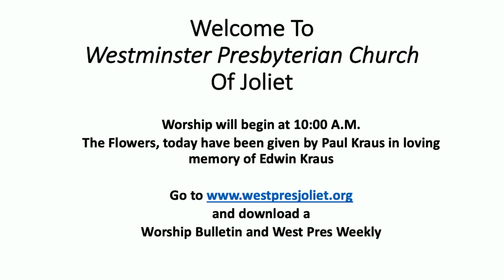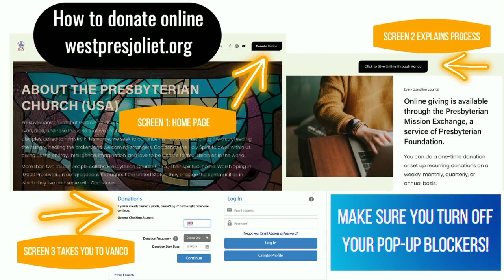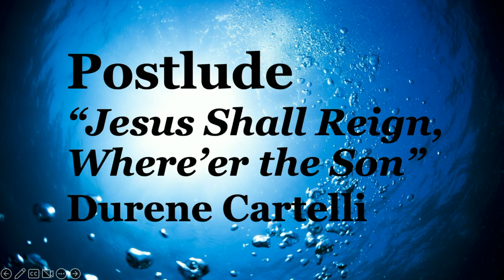Why Was Jesus Baptized,January 8th 2023